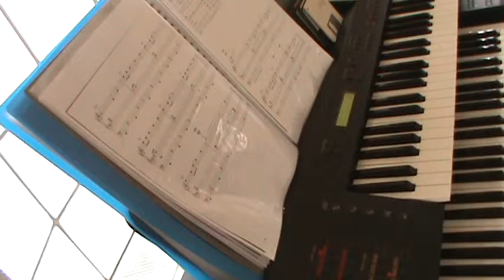new york, new york electone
Another one for the oldies. Hope you enjoy listening